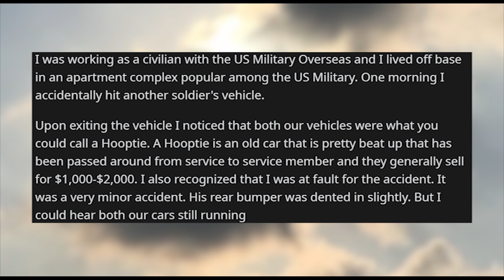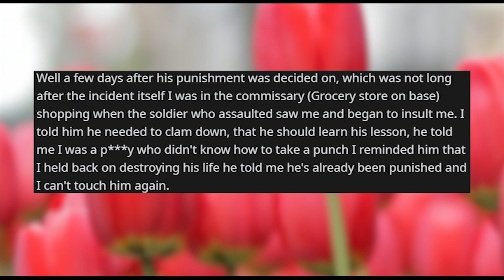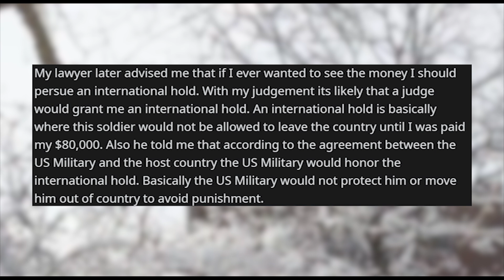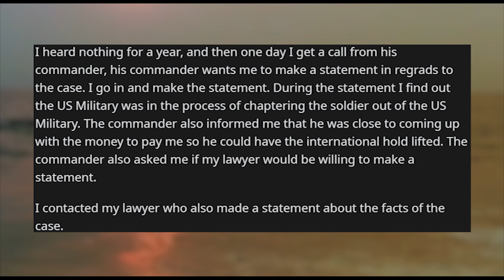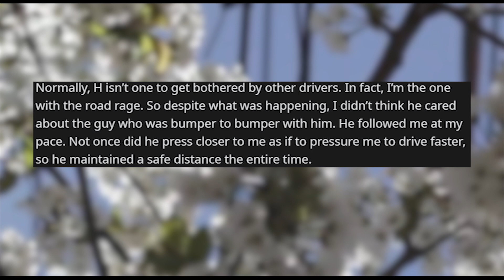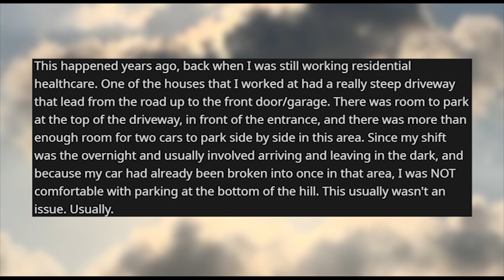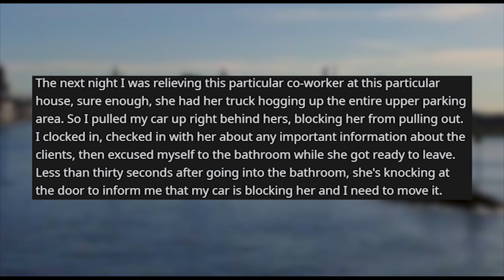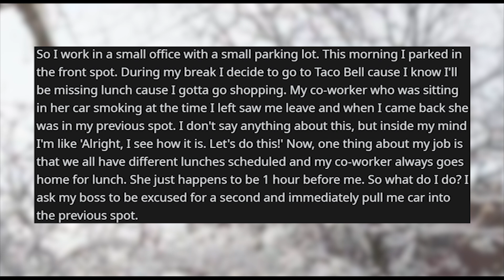r/prorevenge | Soldier got angry at me so I ruined his life...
Storytime Reddit Stories r prorevenge where He punched me over a fender bender, I destroyed his life. Husband and Me versus impatient Douchebag Hog all the parking at the top of the hill? Enjoy waiting to get out of the driveway! She Challenged Me

Credit:
LordSThor/
akuwa_marene/
wonderlandsfinestawp/
McNuggeteer/

Story 1 00:00
Story 2 07:04
Story 3 09:52
Story 4 13:06